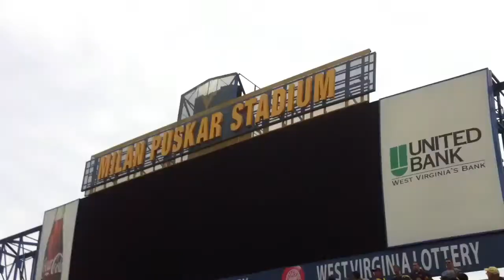Moo U Marshall - State Bird!